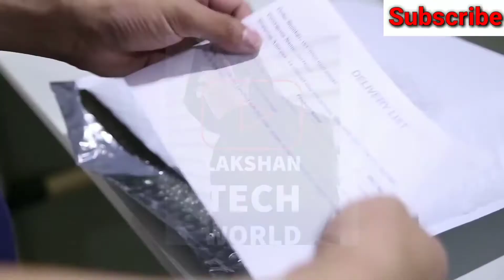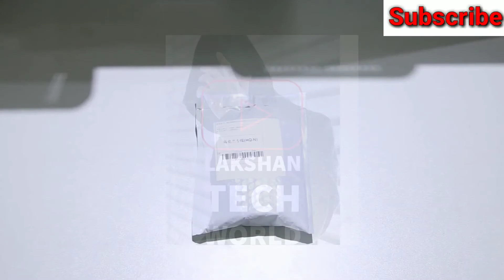How To Pack Your Orders Gearbest online shopping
Build with Everything!
Meet the free online 3D Builder with thousands of your favorite parts: now you can design, build and share anything you want, anywhere!